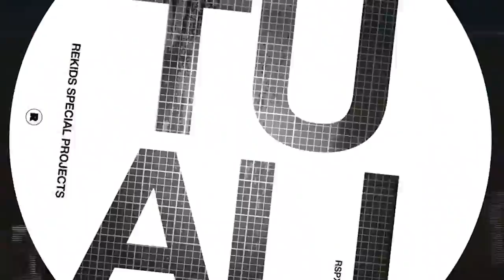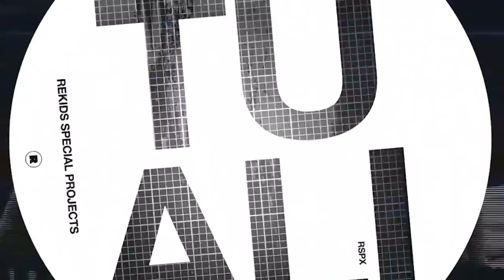Radio Slave - F__K Em